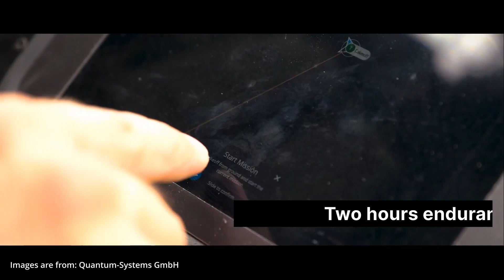Dutch Army is Pushing Drone Technology with Swarming Drones Experiment in Aruba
Armed forces worldwide are increasingly relying on drones. For instance, Defense now has more unmanned aerial systems (UAS) than manned aircraft and helicopters. The development of drones is rapidly advancing. Since March 6, various units have extensively experimented with five different types on Aruba. Today was the last day.